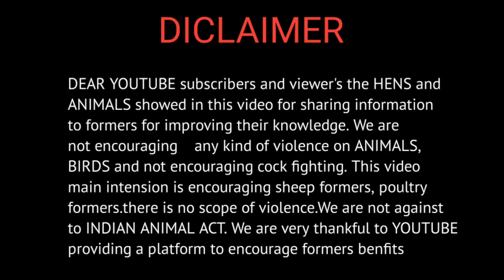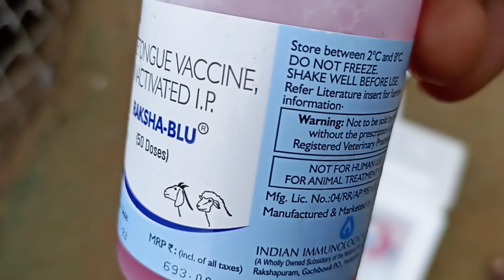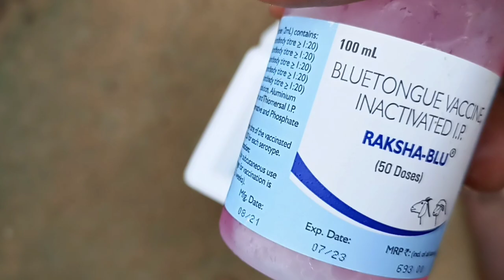bluetongue disease-bluetongue vaccine-disesae in sheep@villagemultifarming4577